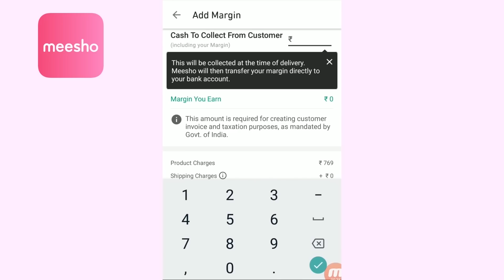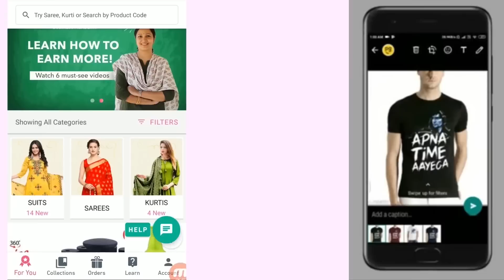WHY I WENT TO MINISO STORE SO URGENTLY? | KRISHNA ROY MALLICK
Hello Angels,
In this video I shared about the miniso & westside shopping vlog & haul. Please checkout meesho app by downloading it from the below link: